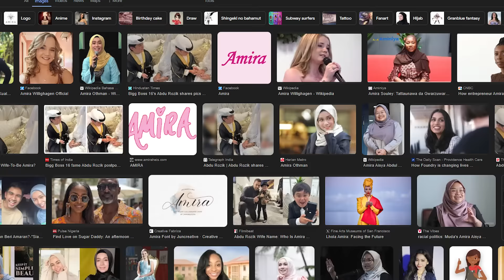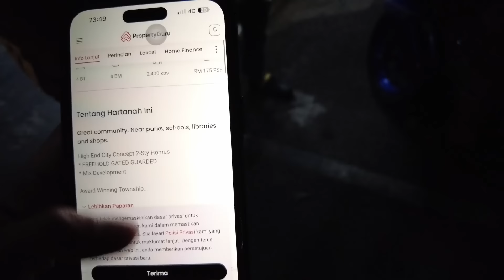GELAGAT SEJIRAN PECAH PERUT !! BOY AJAR ORANG M4KI ANIQ ??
Apa Next Gaisss ?!